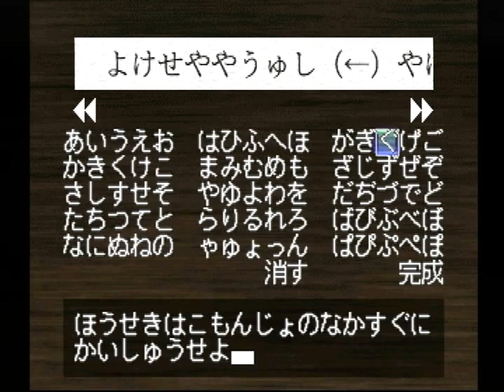【PS】名探偵コナン ３人の名推理 謎の古文書事件 初見プレイ Part５ 暗号解読 【スタートオンゲームズ】【スタゲー】【JAPAGE】